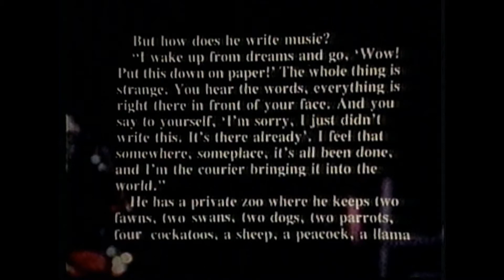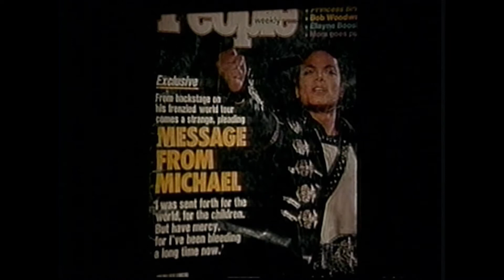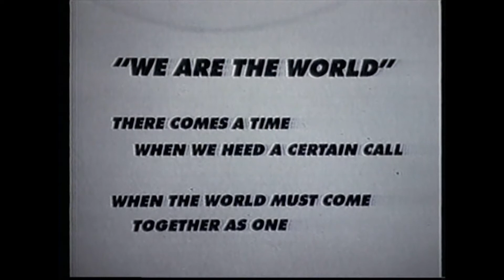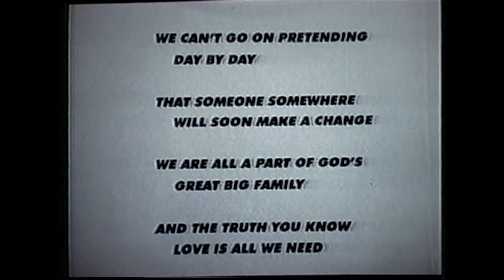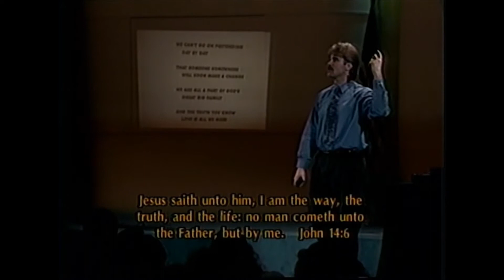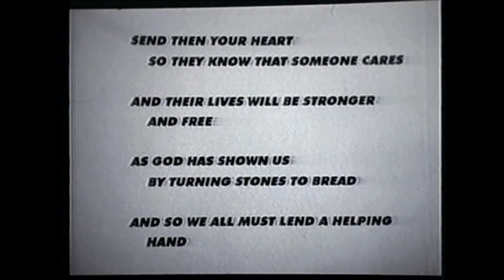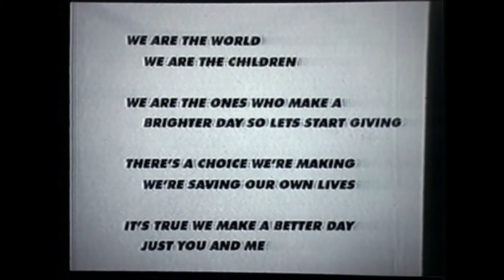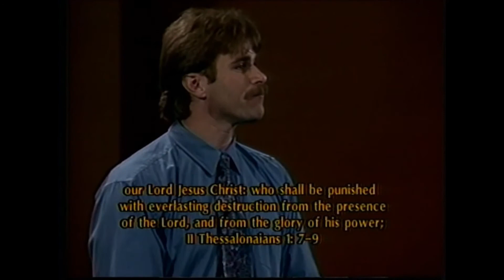Entire Michael Jackson Section We Are The World - O.G. Pastor Joe, Good Fight Ministries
DEUT 31:6 "6 Be strong and of a good courage, fear not, nor be afraid of them: for the Lord thy God, he it is that doth go with thee; he will not fail thee, nor forsake thee."

If you are led to do so, please sow a small seed of support, 1$, 5$, $10 via PayPal send to

needs provision, and we use that provision to help those who are in need, as well as to aid the steward in maintaining the temple. It is a time when aid is needed on every side. Thank you.